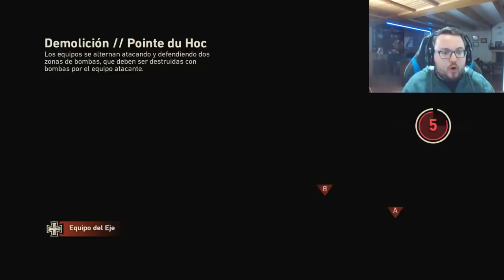VUELVE UNO DE LOS MEJORES MODOS DE COD (DEMOLICIÓN)